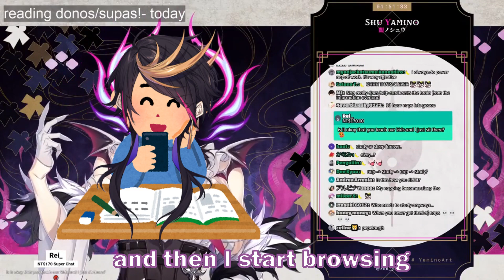Shu gives a STUDY TIP :)